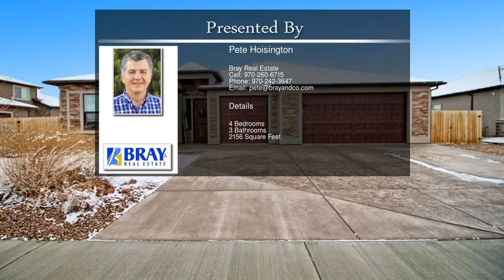1635 Myers Lane Fruita CO 81521